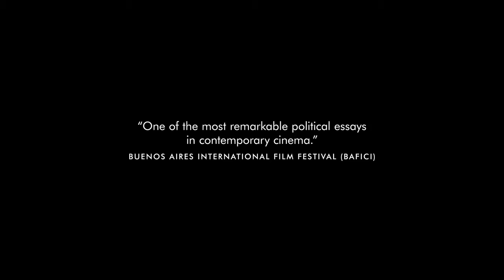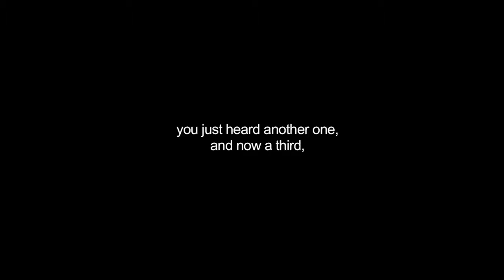In the Intense Now | Official Trailer #1 (2018) | Documentary Movie HD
In the Intense Now Trailer #1 (2018) |  Documentary Movie HD

A personal essay which analyses and compares images of the political upheavals of the 1960s. From the military coup in Brazil to China's Cultural Revolution, from the student uprisings in Paris to the end of the Prague Spring.